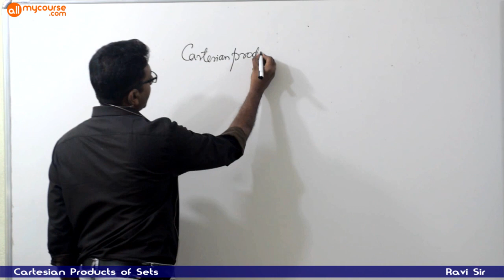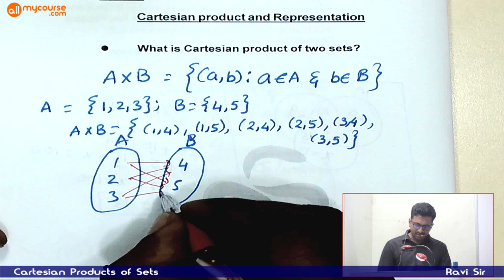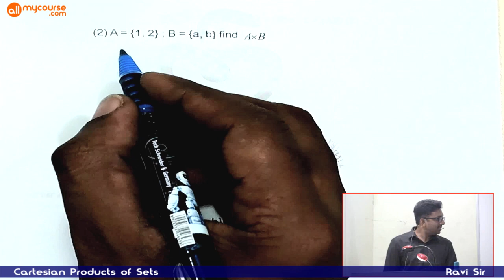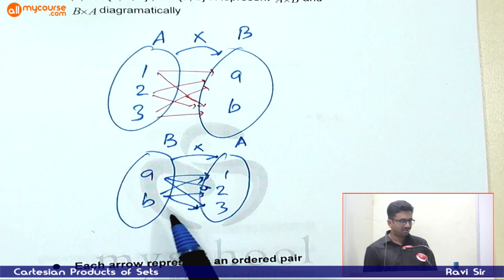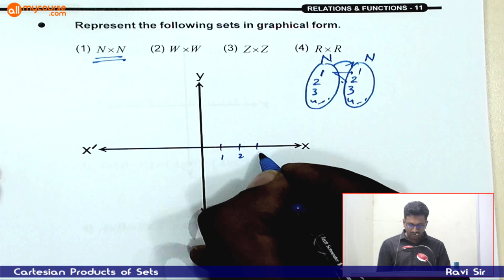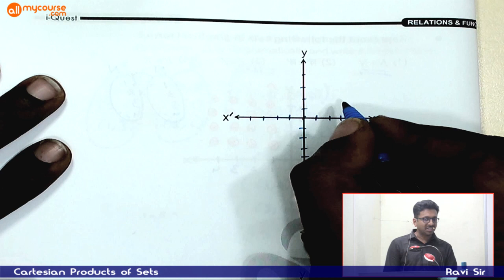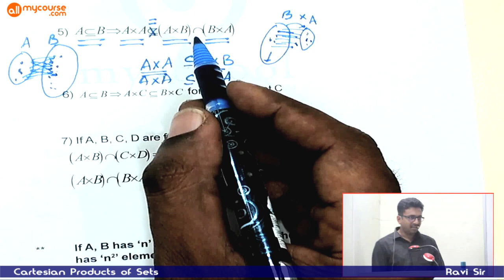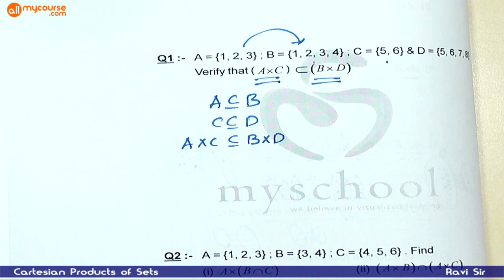Relations Lecture 1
Cartisian Product of sets